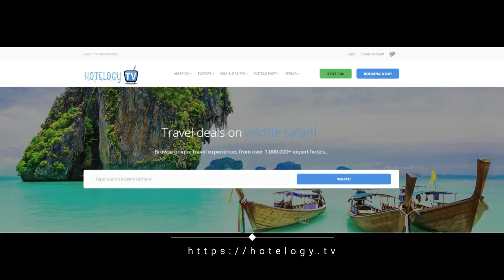3 Bedroom Apartment in Sants - Barcelona - Spain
Set 0.8 miles from Camp Nou, 3 Bedroom Apartment in Sants is located in Sants-Montjuïc of Barcelona. Guests staying at this apartment have access to a fully equipped kitchen.

This apartment features 3 bedrooms and a bathroom with a bath, a shower and free toiletries.. A flat-screen TV with satellite channels is featured.

Montjuïc is 1.3 miles from the apartment, while Palau Sant Jordi is 1.3 miles from the property. The nearest airport is Barcelona El Prat Airport, 6.2 miles from 3 Bedroom Apartment in Sants.

Sants-Montjuïc is a great choice for travellers interested in monuments, sightseeing and city trips.